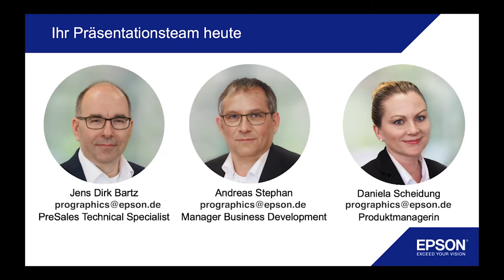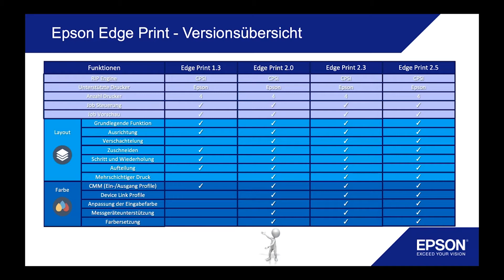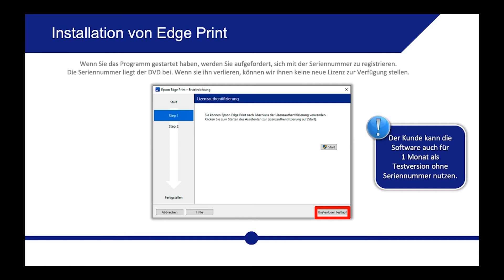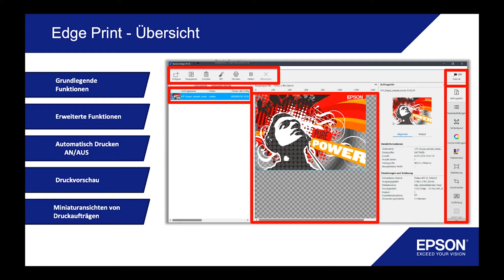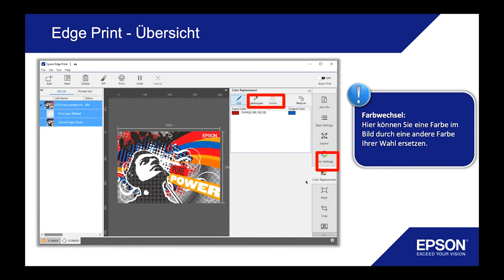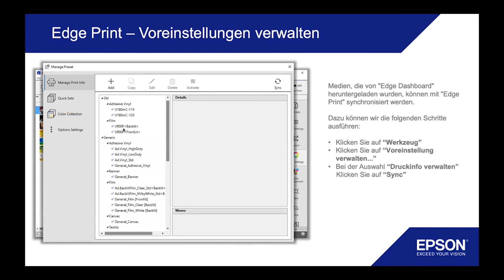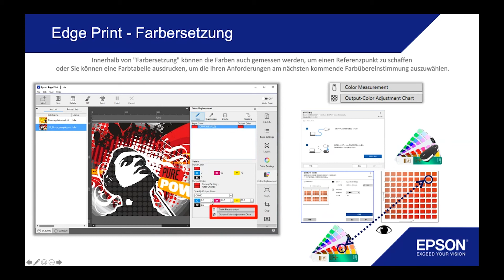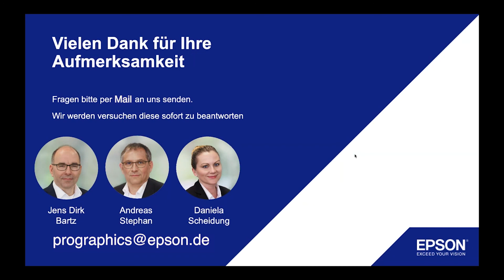Epson Edge Print (Webinar)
Unser Pre Sales Spezialist Jens Bartz führt ausführlich durch die Epson Edge Print RIP-Software als Grundlagenkurs.